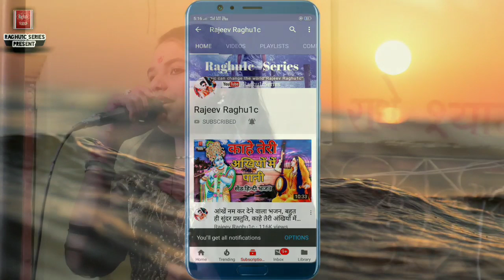कु. नेहा दिसोरिया/केदारी सेन अकाझिरी/मेरा जीवन है तेरे हवाले/Mera Jiwan Hai,Hindi Bhajan Kirtan 2019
👉 भजन संध्या प्रोग्राम ग्राम अकाझिरी जिला शिवपुरी  मध्य प्रदेश !!

रिंकू झा & पार्टी ग्राम अकाझिरी जिला शिवपुरी मध्य प्रदेश ।। Rinku Jha & Party Village Akajhiri District Shivpuri (M.P.)

👉 Song:-  बेस्ट हिन्दी भजन कीर्तन, मेरा जीवन है तेरे हवाले मनमोहन मुरलिया वाले, Mera Jiwan Hai Tere Hawale Manmohan Muraliya wale, Best Hindi Bhajan Kirtan 2019

👉 Singer:- " Neha Disoriya & Kedari Sen " Rinku Jha & Party Village Akajhiri District Shivpuri ( M.P.)

👉 Blogger:-
👉 Bhajan Upload By || Rajeev Raghuwanshi ||
|| जय श्री कृष्णा || राधे राधे ||